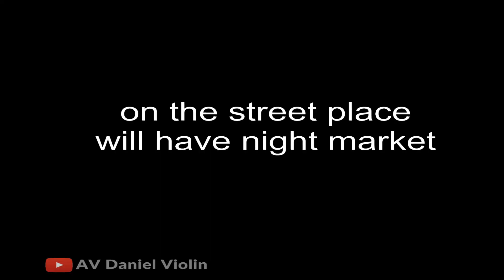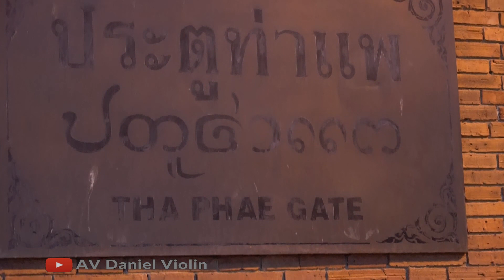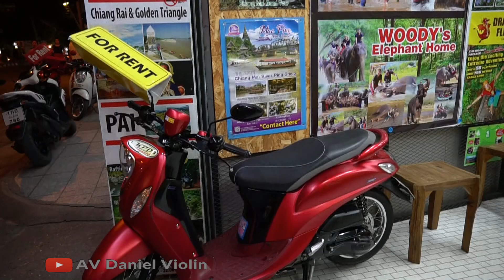Evening Walk around Chiang Mai Thailand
Evening Walk around Chiang Mai Thailand, show you the charm of the city, one of the most visited city in Thailand.